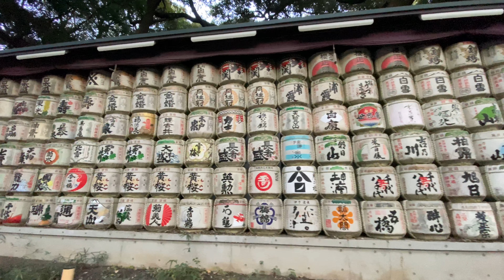【4K】Walk from Harajuku to Meiji Jingu, Tokyo/原宿から明治神宮まで散歩#56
Using OsmoMobile3, I took a video with iPhone11 at 4K/60fps.

OsmoMobile3 を使い、iPhone11で4K/60fpsで撮影しました。